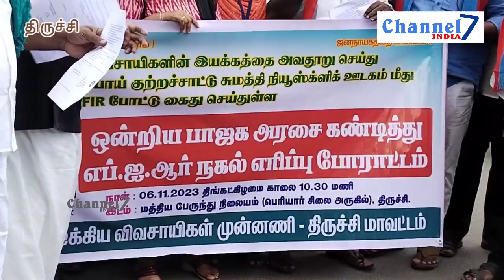7 India நியூஸ் கிளிக் செய்தி நிறுவனத்தின் ஆசிரியரை கைதை கண்டித்து விவசாயிகள் ஆர்பாட்டம்